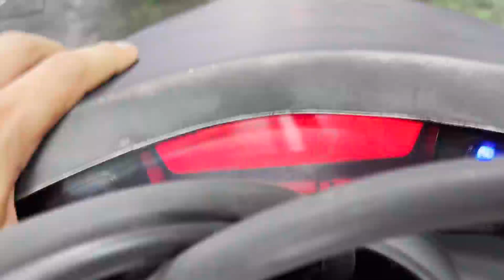【販売車両紹介】ヤマハ マグザム SG17J 佐賀武雄 Garage-J イオ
ヤマハ　マグザム　SG17J
2007年モデル　走行距離27149km
◆カスタムポイント◆
ハンドル、フロントマスク、エアロ、
フェンダーレス、シート、マフラー、ステップボード

〒849-2201
638P+FR 武雄市、佐賀県